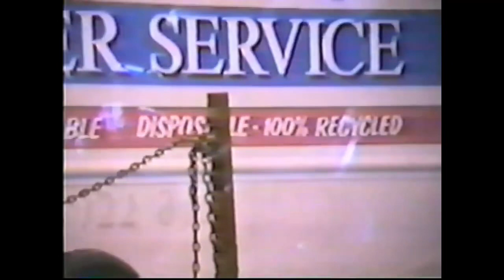Illegal Dumping Caught On Tape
Jacksonville, Florida, April 15, 1991